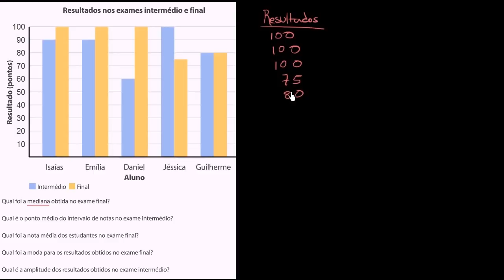Ler gráficos de barras: medidas de localização - Khan Academy em português (5º ano)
Vídeo original: Reading bar charts: putting it together with central tendency